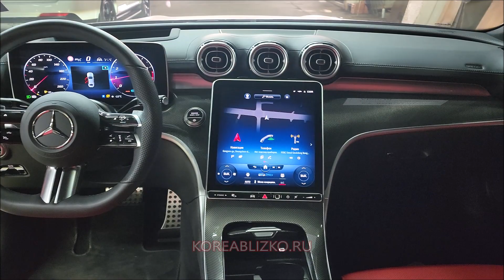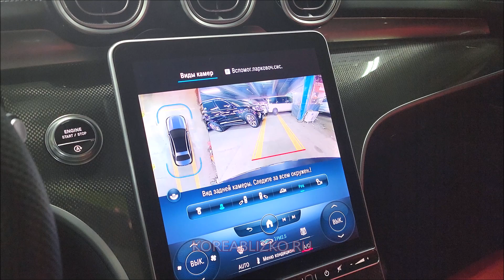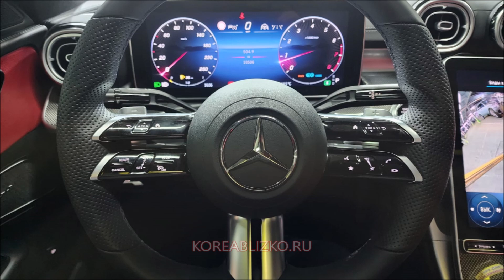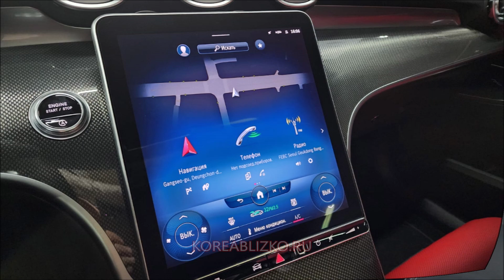Мерседес из Кореи. Mercedes-Benz C300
2021 год. Итого в Москве под ключ 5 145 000 руб.